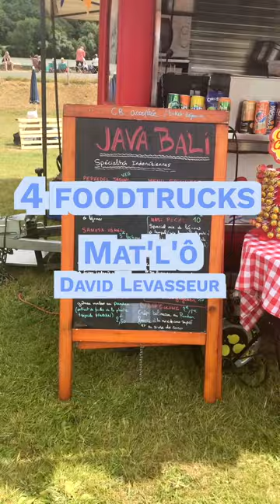Grande parade des voiliers à Heurteauville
Nos professionnels et leurs proches ont dit au revoir à quelques uns des plus beaux navires du monde depuis les berges la Seine à Heurteauville.

Merci au courageux qui sont venus malgré la pluie qui s’est abattue sur nous en milieu d’après-midi et bravo aux équipes de coordination,  techniques et de restauration qui ont fait en sorte que cette journée soit une réussite !